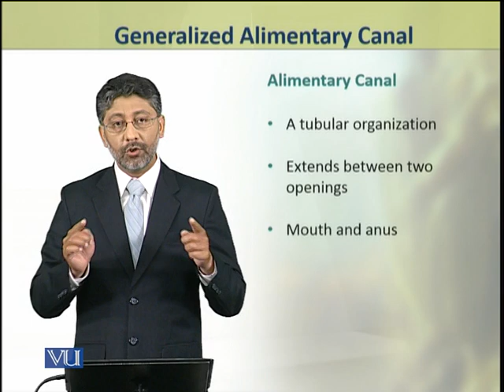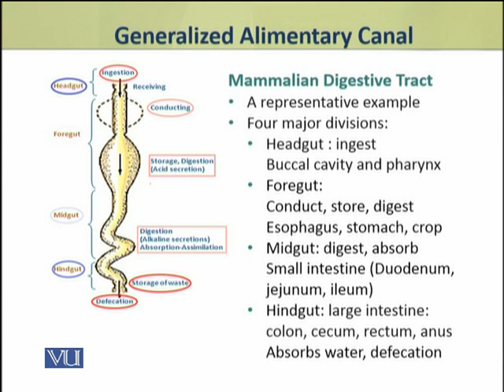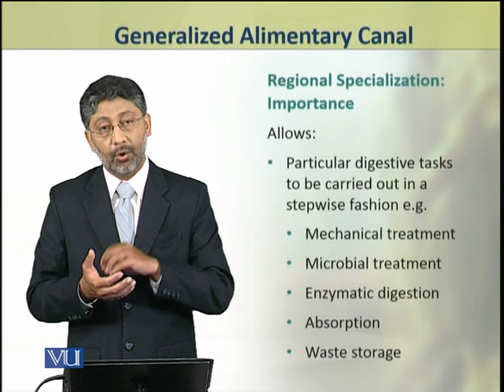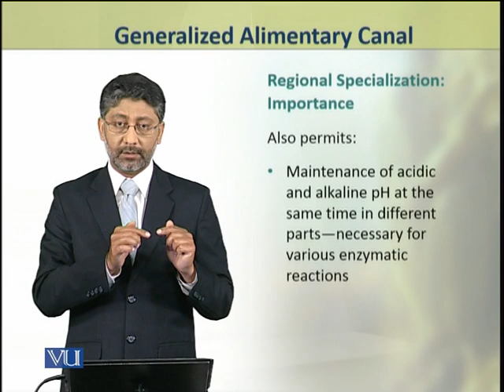Generalized Alimentary Canal | Animal Physiology and Behavior (Theory) | ZOO502T_Topic192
Topic192: Generalized Alimentary Canal,
By Dr. Ateeq ul Jaleel